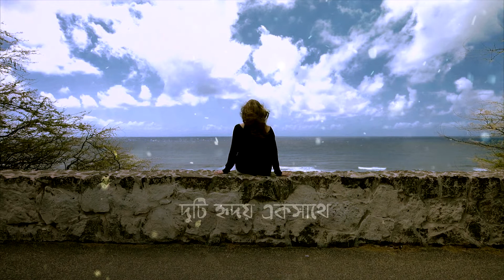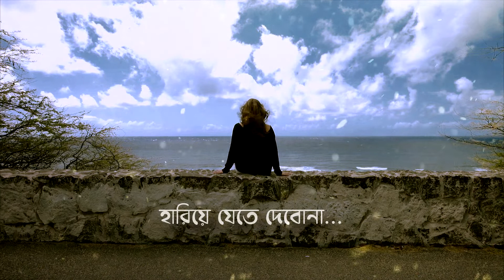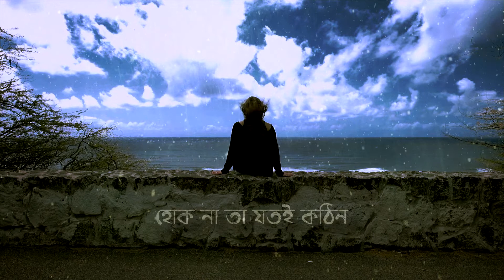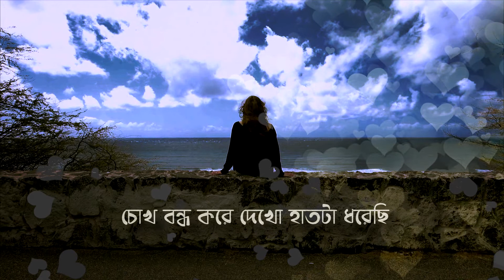Dhrubo Valobasa | ধ্রুব ভালোবাসা | Bony Bonzy | Lyrical Video | Bangla song 2020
Song : Dhrubo Valobasa
Singer : Bony Bonzy
Lyric, Tune & music arrangement : Bony Bonzy
Label : M records